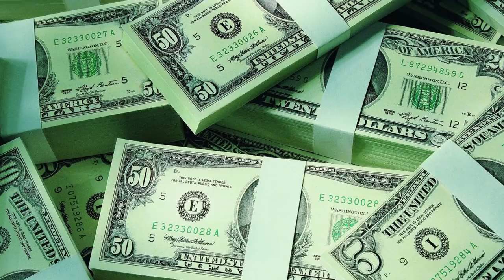Հրատապ.Ին՞չ կապ ունեն ընդիմադիրները երեկվա սահմանում տեղի ունեցածի հետ.ՍԿԱՆԴԱԼԱՅԻՆ ԲԱՑԱՀԱՅՏՈՒՄ